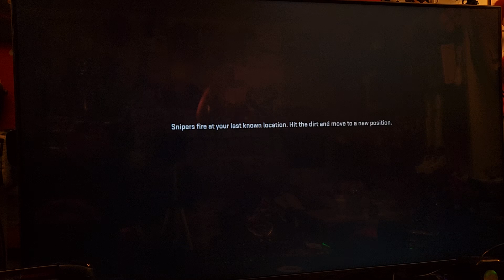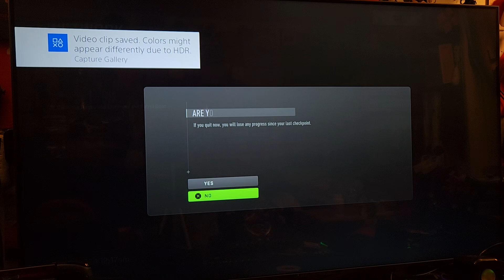CALL OF DUTY: MODERN WARFARE II! WE FINALLY GET TO PLAY AFTER A 4 HOUR INSTALL & UPDATE!